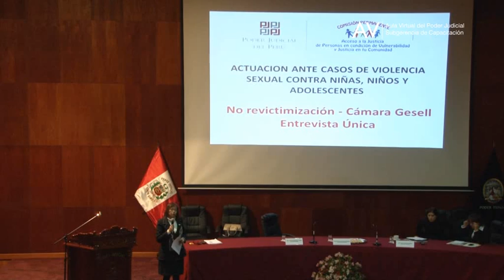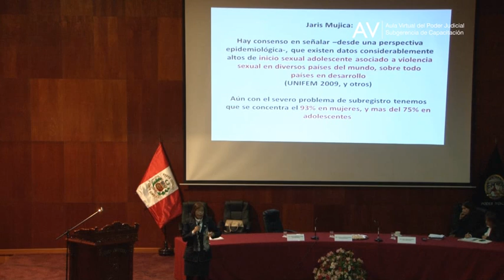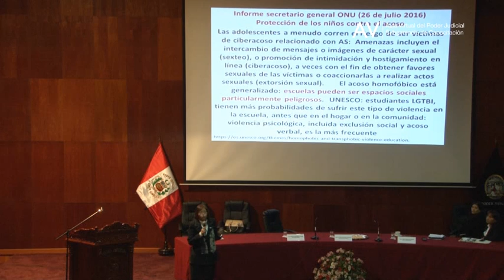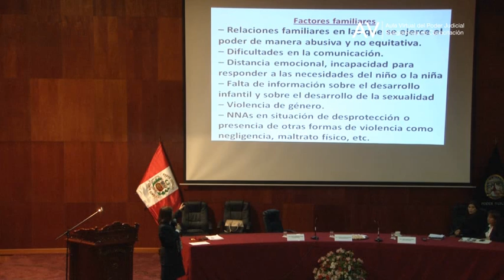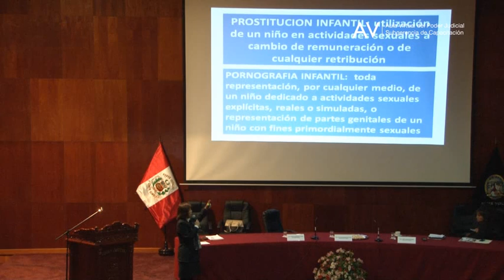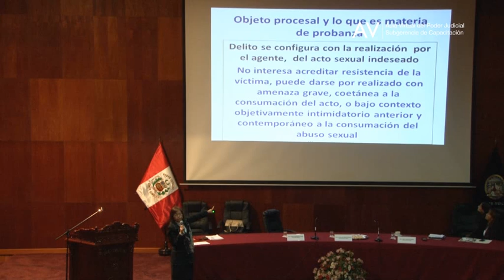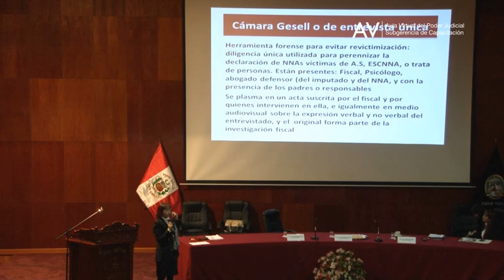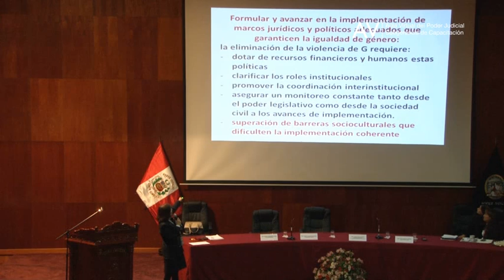No revictimización, Uso de la Cámara Gesell y Entrevista Única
Dra. Elvira Álvares Olazábal